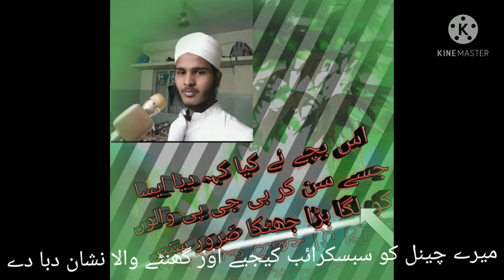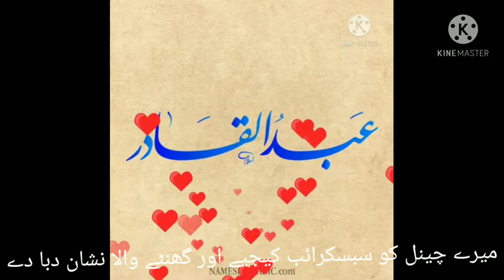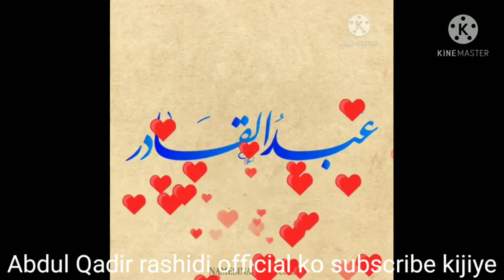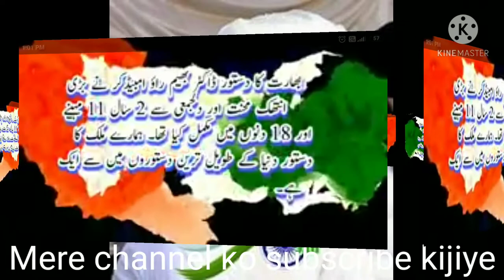Hifiz Abdul Qadir rashidi .Maulana Abdul qadir. Abdul Qadir Azadi mei musalmanon ka kirdar Bayan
Qari Abdul qadir Rashidi Bayan Azadi mein musalmanon ka kirdar Mulk Se Mohabbat Ke certificate Kisi Khade hokar peshab karne walon se Lene Ki Koi jarurat Nahin
تمام احباب سے گزارش ہے کے چینل  کو سبسکرائب کیجیے  اور گھنٹے والا نشان دے دی برائے مہربانی